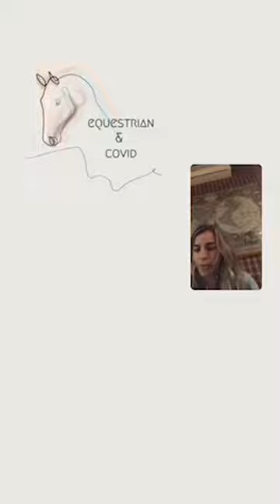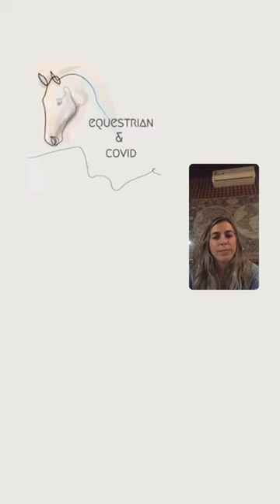Live - Equestrian&Covid teve um bate papo com Jose Batista Filho sobre gestão de crise - Covid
Equestrian&Covid teve um bate papo com Jose Batista Filho do Manege Alphaville sobre gestão de crise para centros hípicos

Entrevistador :  @equestriandcovid